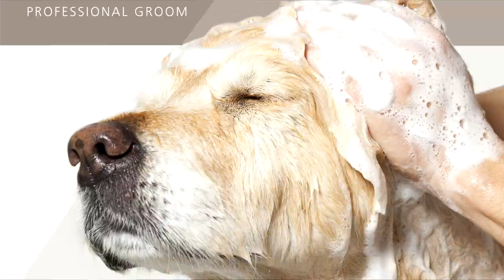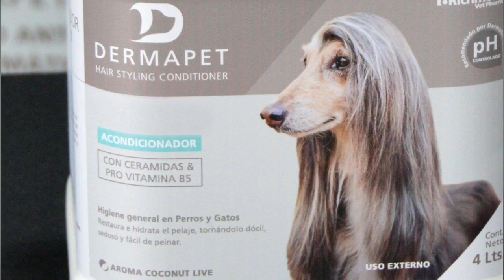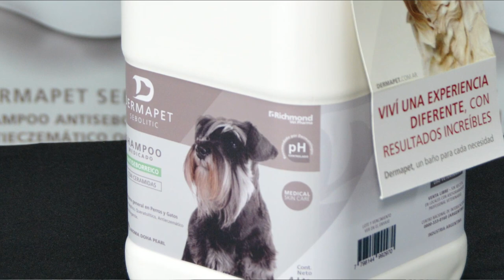Roberto Nugnes recomienda Dermapet Medical Skin Care y Professional Groom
Línea profesional de belleza y estética para el cuidado de la piel y pelaje.

VIVÍ UNA EXPERIENCIA DIFERENTE, CON RESULTADOS INCREÍBLES.